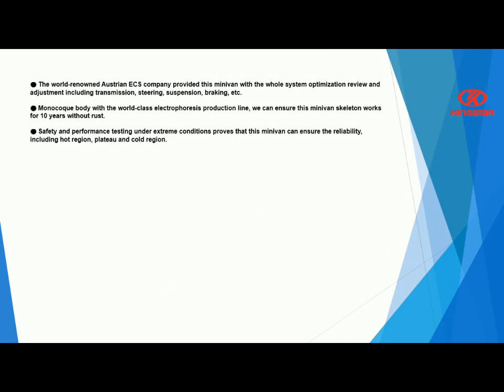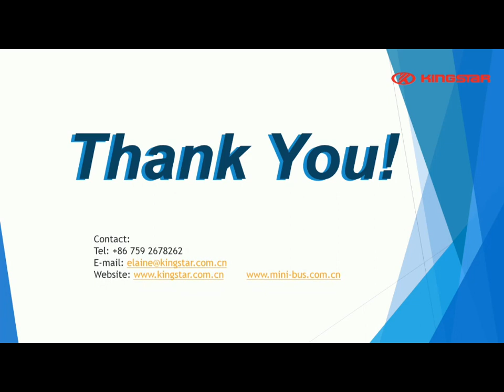7 to 23 seater minibus was produced by Car Trader - KINGSTAR Minibus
For more minibus manufacturer information, please refer to our For more details of 7 to 23 seater minibus was produced by Car Trader - KINGSTAR Minibus, please kindly refer

El minibús de 7 a 23 plazas fue fabricado por Car Trader - minibús KINGSTAR

Para obtener más información sobre el fabricante del minibús, consulte nuestro sitio web Para más detalles de El minibús de 7 a 23 plazas fue fabricado por Car Trader - minibús KINGSTAR, por favor, consulte amablemente